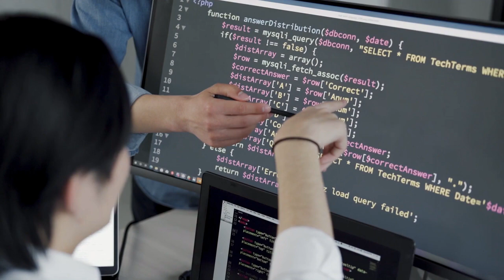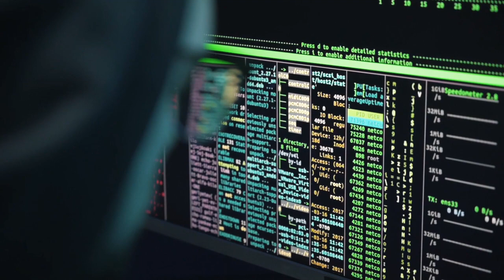What is HTML 5? with full information in (Hindi)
Guys this is my first video on HTML mene is video me bataya hai ki HTML Kya hota hai aur kyu use kiya jata hai , so I just gave my best in this video , if u all like it then plzz subscribe for more similar videos